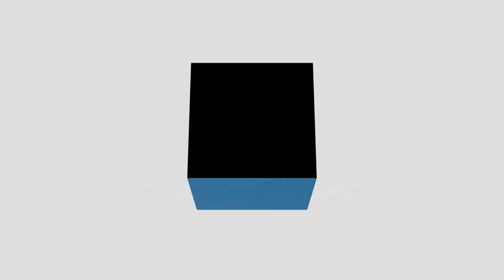Avaloq chairman: Get ready for Formula V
Avaloq founder Francisco Fernandez is chasing down his dreams of owning a B2C business by launching Formula V, a virtual form of Formula-level driving. Here he tells us more about his plan and why he likes to create companies.